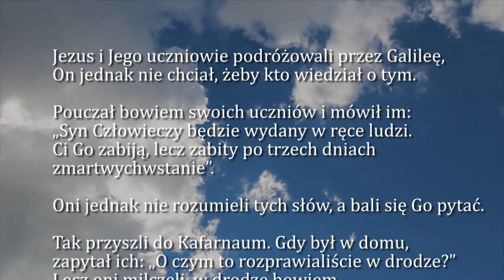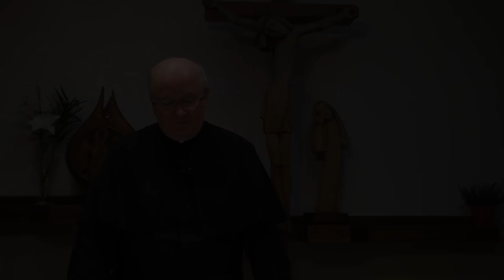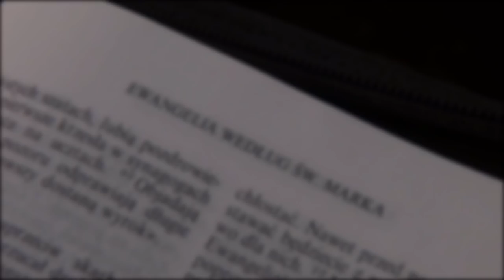Dobra Nowina na dziś | 23 września - XXV Niedziela zwykła B